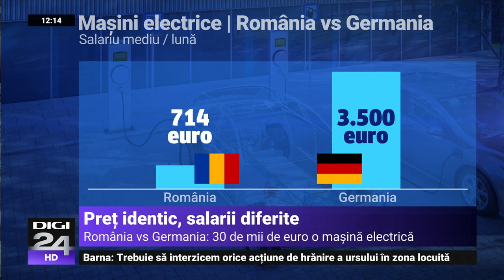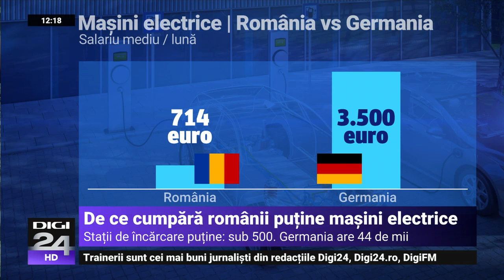Românii cumpără foarte puține mașini electrice - Digi24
În România mașinile electrice riscă să rămână de nișă. Anl trecut, românii au înmatriculat puțin peste 2.800 de mașini electrice, în creștere cu 89% față de 2019. Totuși numărul mașinilor electrice care circulă pe străzile din România este extrem de mic.